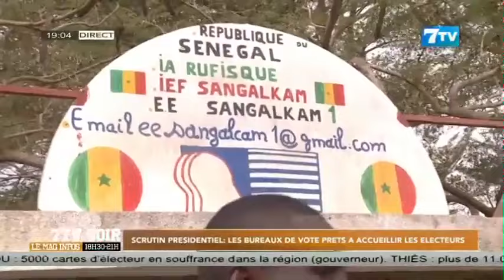Scrutin présidentielle: Les bureaux de vote prèts à accueillir les élections